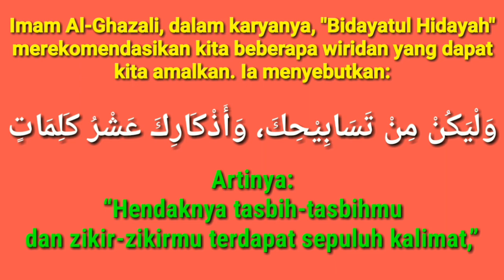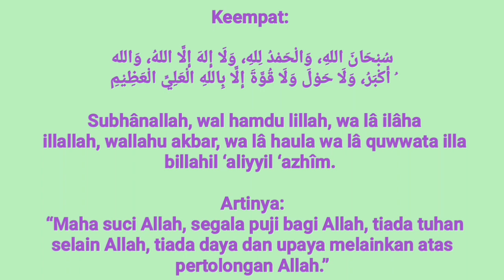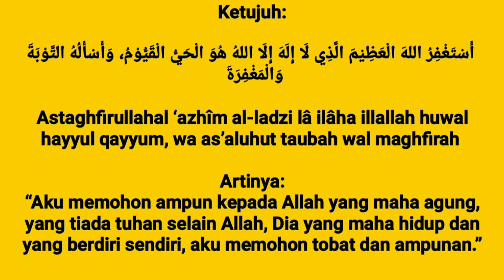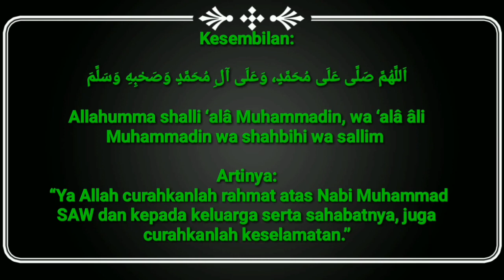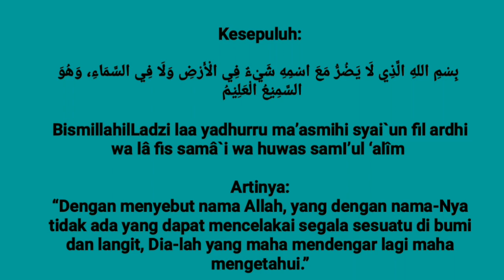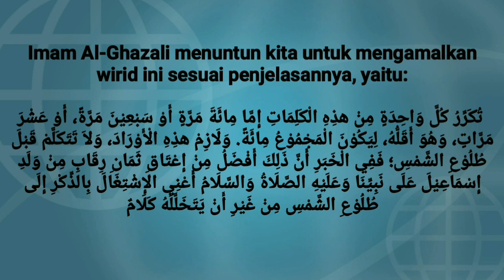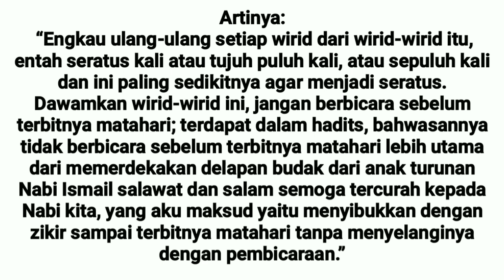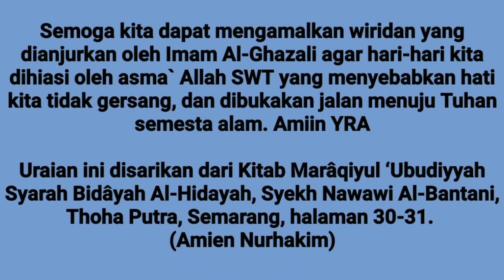10 Wirid Anjuran Imam Ghozali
Video ini tentang 10 Wirid Anjuran Imam Ghozali

TERIMA KASIH !!!